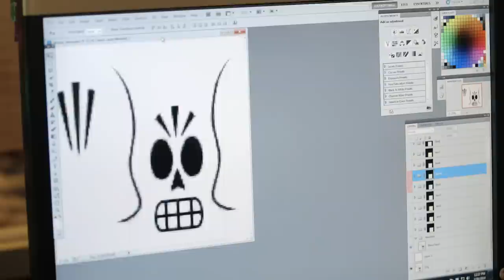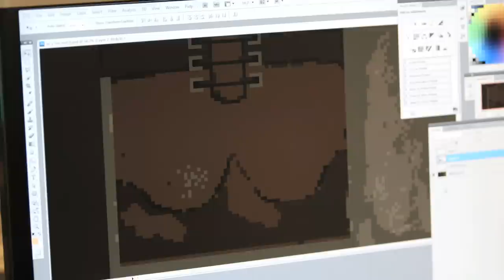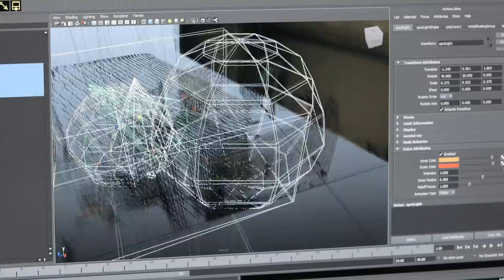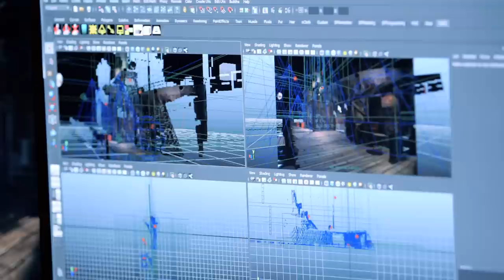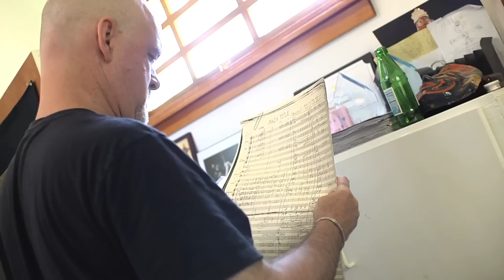The Making of Grim Fandango Remastered: Episode 3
Watch as the team works on Grim Fandango Remastered's new updated visuals, reunites with old friends for the director's commentary sessions, and records new live music with the Melbourne Symphony Orchestra!

2 Player Productions is a San Francisco-based production company dedicated to documenting the world of videos games and the rich subcultures the medium has inspired.  Their most recent projects include The Double Fine Adventure documentary series and Penny Arcade: The Series (Season 1) as well as feature films Reformat the Planet and Minecraft: The Story of Mojang and behind the scenes looks at Naughty Dog’s Uncharted and Keiji Inafune’s Mighty No. 9.  Since partnering with Double Fine in 2012 they have created several hundred videos for the Double Fine Youtube channel exploring game development and production.